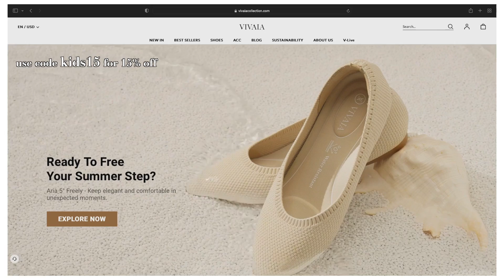family beach day vlog + VIVAIA unboxing ✨ | AmazingAbigailGrace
we headed to the beach for the day and it was perfect!  💫

watch another vlog:
how she started modeling for brands like Target ✨ | Q&A AmazingAbigailGrace

compact stroller
travel booster seats

FAQs:

How Old Are You? Emily is 26, Matthew is 26, Abigail is 7, Liam is 6, Koston is 1
What is Abbys Diagnosis? Cerebral Palsy and Dandy Walker Malformation